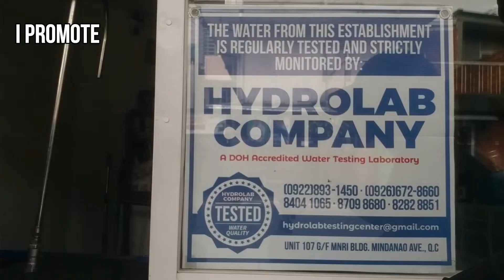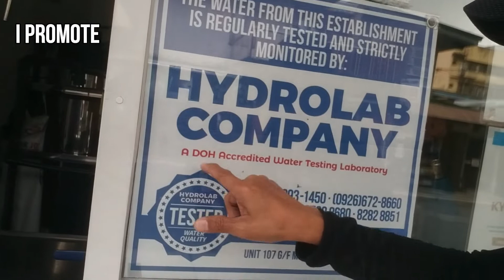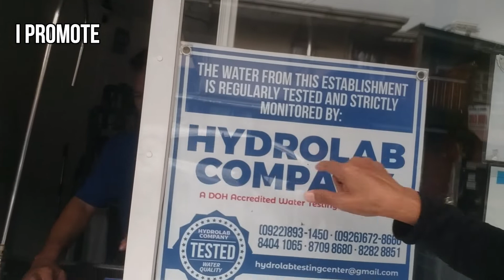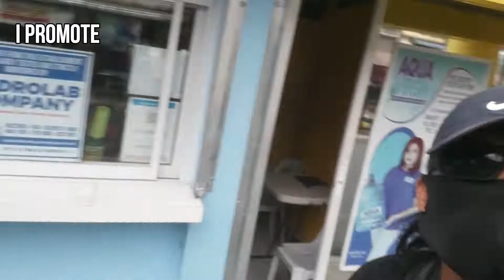WATER @ AQUA VIRGIN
I Promote again! Water @ AQUA VIRGIN. Enjoy Watching! Thanks